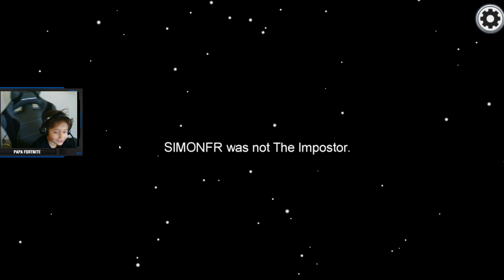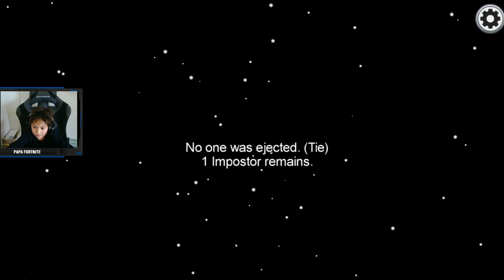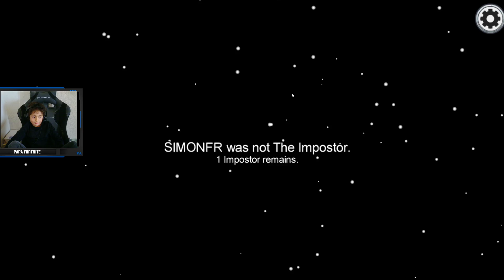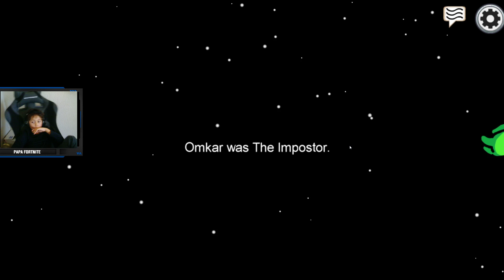Simon et Noah sur Among us #1